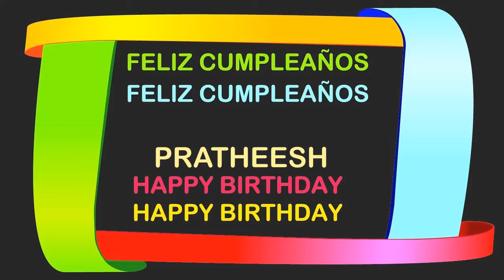Pratheesh Birthday Postcards & Postales